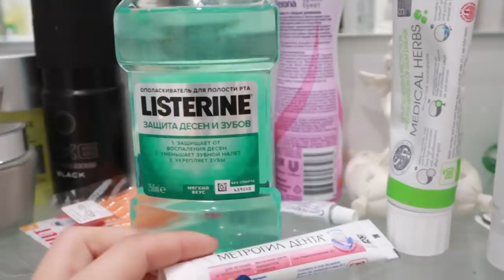Vlog РАСПАКОВКИ и мои НЕ толстые ноги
Давайте знакомиться). Я мама 2-х маленьких мальчиков Германа и Роберта. Очень давно коллекционирую ананасы, поэтому и называла свой канал Naska Ananaska. На моем канале Вы сможете найти много всего интересного, а именно: путешествия, развитие ребенка, женские секреты, поделюсь своей жизнью во волгах и многое другое) Рада новым знакомствам!